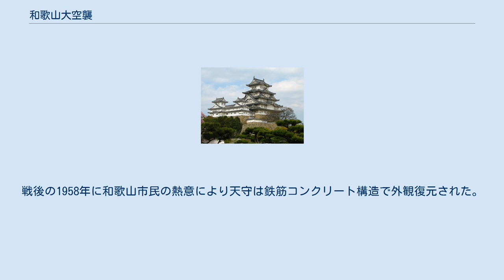和歌山大空襲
第二次世界大戦 」 太平洋戦争 」 日本本土の戦い 」 日本本土空襲 」 和歌山大空襲 和歌山大空襲（わかやまだいくうしゅう）は、第二次世界大戦中アメリカ軍により行われた和歌山に対する一連の空襲の通称。
規模が最も大きい1945年7月9日深夜から7月10日未明にかけて行われた和歌山県和歌山市中心部への空襲（戦略爆撃）を指すことが多い。
 1942年4月、アメリカ軍による和歌山県に対する初めての空襲が、岩出町（現岩出市）や粉河町（現紀の川市）付近で行われた。
 1945年1月9日、東和歌山駅付近を爆撃された。
以降、8月14日までの間に10数回の爆撃が行われた。
 また、和歌山県内各地でも、沿岸部の都市の港湾施設や石油関連施設及び内陸部の都市が同様な戦略爆撃や機銃掃射を受けていた。
 1945年7月9日17時頃、テニアン西飛行場を多数のB-29と1機の気象観測機が離陸し出撃した。
21時10分、和歌山市全域と紀州沖に警戒警報が出され、ラジオはアメリカ軍機が熊野沖に飛来したことを報じていたものの、なかなか飛来しないため市民はやや油断していたが、22時25分に和歌山県全域に空襲警報が発令された。
そして、22時30分には紀州沖海域にも空襲警報が発令された。
23時頃、ラジオが「敵爆撃機、約250機、5群に分かれて紀伊水道を北上。淡路島上空で旋回し、1群は南東方面に向かった」と報じた。
 アメリカ軍は高度10,200～11,600フィート（約3,100～3,500m）より和歌山市上空に進入し、23時36分に河西部の湊河口付近へ照明弾を落として、爆撃を開始した。
その後、アメリカ軍は紀ノ川駅周辺を爆撃し、和歌山市駅、ぶらくり丁、和歌山県庁舎付近、和歌山市役所付近などに焼夷弾や油脂弾を落としたため、中心部はほぼ壊滅状態になった。
 市民は4,000坪の空き地になっていた旧和歌山県庁舎跡（現：汀公園）に避難していたが、そこを火災による熱風が襲ったため、そこだけで748人もの死者を出してしまった。
また城北橋や中橋の下にあたる、市堀川の水中に逃げ込んだ者もいたが、満潮時であり多数の死者を出した。
 翌7月10日1時48分に爆撃は終了し、2時30分頃にはB-29は潮岬上空から南方洋上へ去っていった。
3時25分に空襲警報は解除された。
 戦後、汀公園と城北橋付近には供養塔が、中橋付近には地蔵尊が建立されている。
 アメリカ軍の記録には「和歌山市の建物密集地4平方マイルのうち52.5%を破壊。焼夷弾800.3トンを使用した」とあり、B-29搭乗員の記録にも「何回も大きな爆発と共に、いくつもの白い閃光が発生し、爆撃目標地点上空では乱気流が発生した。20,000フィートにも達する煙の柱をともなう猛烈な火災が全市で発生した」とあり、空襲の凄まじさが伺える。
 7月9日の和歌山市の市街地に対する大規模空襲により、和歌山の象徴であった和歌山城が炎上の末に焼失した。
城内には旧国宝の天守をはじめとする多数の国宝や建築物などがあったが、岡口門など数棟を残して全焼した。
戦後の1958年に和歌山市民の熱意により天守は鉄筋コンクリート構造で外観復元された。